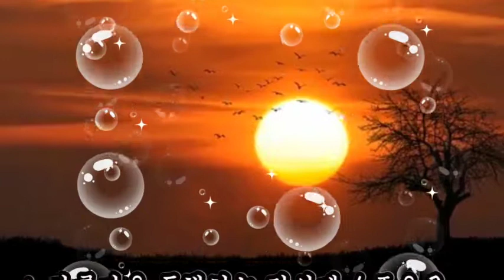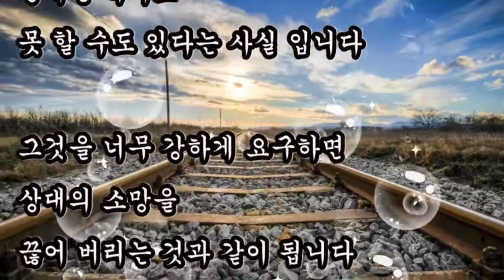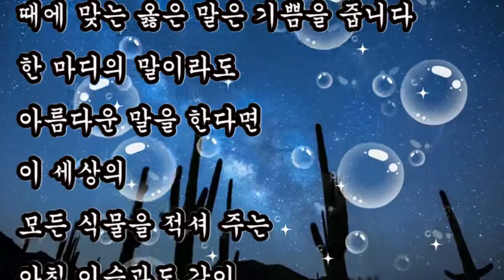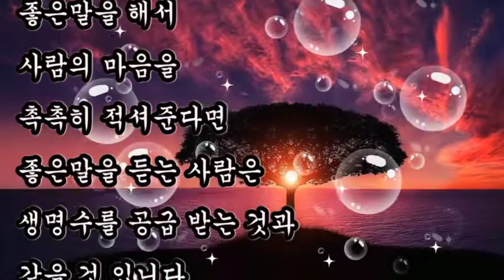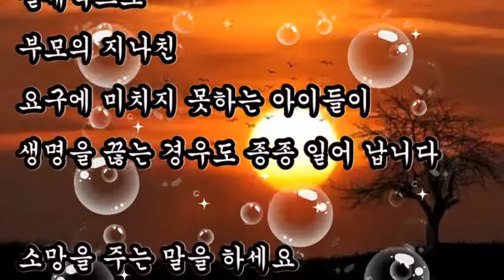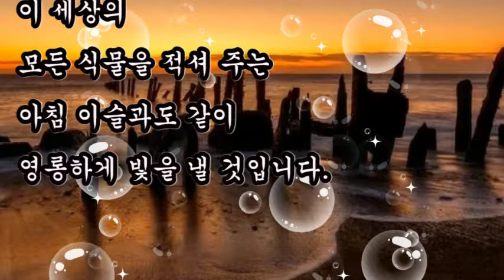좋은글,+ 아름다운 동행하는 당신께 / 좋은글, 삶의지혜, 인간의 운명을 바꾸는 지혜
좋은글
삶의지혜
인간의 운명을 바꾸는 지혜

+ 아름다운 동행하는 당신께 / 좋은글

좋은 말은 아침 이슬과 같습니다.
이슬은 양은 많지 않지만
식물에게 큰 영향을 줍니다
특히 사막 같은 지역에서는
이슬이 식물의 생존에
지대한 영향을 주고 있습니다

좋은 말은
많은 말을 하는것이 아닙니다
한 마디의 좋은 말은
사람에게 많은 영향을 줄 수 있으며
때로는 사람을 살리기도 할 수 있는
능력을 가지게 됩니다

소망을 주는 말을 하세요
이슬과 같이 그 사람에게
유익을 줄 수 있는 말을 하세요
소망을 주는 말은 진실되어야 합니다

좋은 미사여구를 써서 우유보다
매끄럽게 말을 할 지라도
진실되지 못한 말은 결국 상대를 찌르는
비수와 같은 것이 됩니다

때에 맞는 옳은 말은 기쁨을 줍니다
한 마디의 말이라도 아름다운 말을 한다면
이 세상의 모든 식물을 적셔 주는
아침 이슬과도 같이
영롱하게 빛을 낼 것입니다.